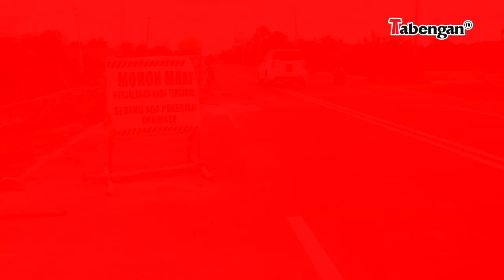PUPR PULPIS HENTIKAN EMPAT PAKET KEGIATAN